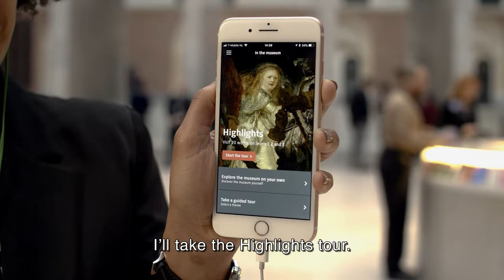New Rijks App – The Rijksmuseum in your pocket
The future is here! The Rijksmuseum has launched a completely revamped smartphone app. A simple press of a button now gives users access to tours, innovative wayfinding, tickets and the more than 340,000 hi-res images from Rijksstudio.